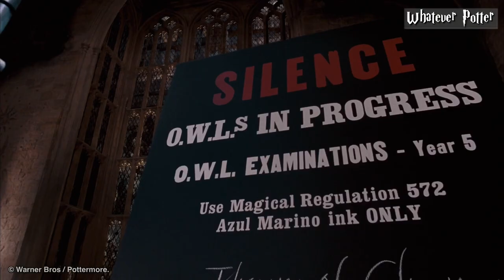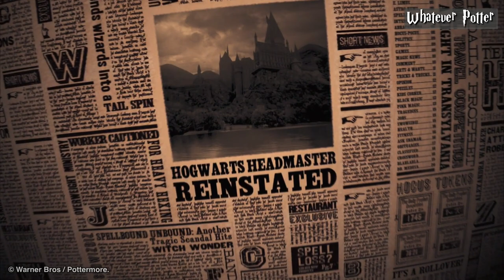The Whole Story of These Harry Potter Characters (Pomona Sprout, Madam Hooch, And Poppy Pomfrey)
When we talk about the Hogwarts Staff, it comes to mind Professor McGonagall, Lockhart, Snape, and Flitwick but there are some members who are really underrated and we don’t know a lot about their lives as they are most of the times kept in the shadow.  In today’s video we’ll be discussing these three Professors’ lives, Pomona Sprout, Madam Hooch, and Poppy Pomfrey. What Hogwarts house they were in, their story in the series, and also what happened to them after the war.

- Poppy Pomfrey 00:26
- Madam Hooch 03:32
- Pomona Sprout 07:05